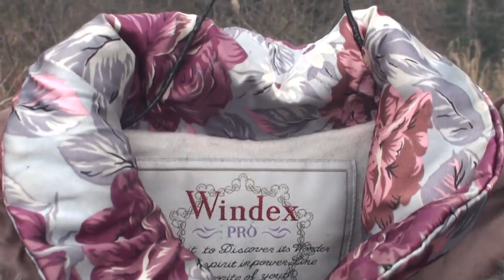Nylon Ski Jacket and pants burning (reposted with permission)